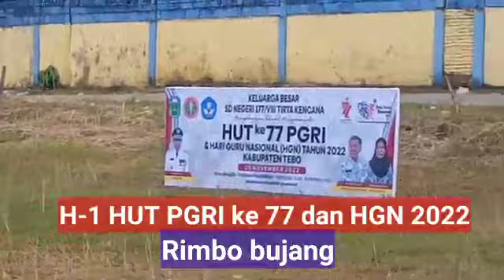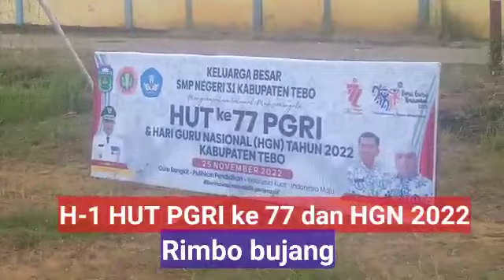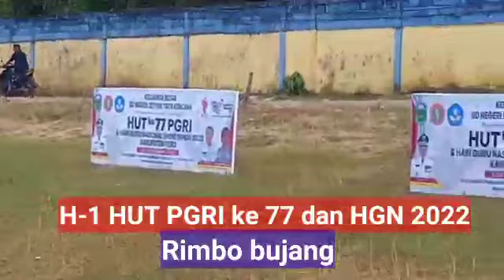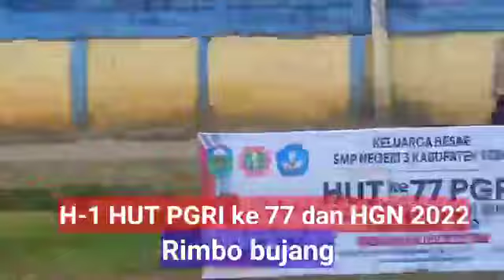H-1 Puncak HUT PGRI ke 77 Dan HGN tahun 2022 kabupaten tebo di Rimbo Bujang